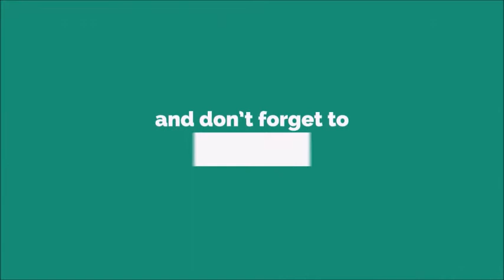Bell Ringtone [With Free Download Link]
A bell is a directly struck idiophone percussion instrument. Most bells have the shape of a hollow cup that when struck vibrates in a single strong strike tone, with its sides forming an efficient resonator. The strike may be made by an internal "clapper" or "uvula", an external hammer, or—in small bells—by a small loose sphere enclosed within the body of the bell (jingle bell).

Bells are usually cast from bell metal (a type of bronze) for its resonant properties, but can also be made from other hard materials. This depends on the function. Some small bells such as ornamental bells or cowbells can be made from cast or pressed metal, glass or ceramic, but large bells such as a church, clock and tower bells are normally cast from bell metal.

Bells intended to be heard over a wide area can range from a single bell hung in a turret or bell-gable, to a musical ensemble such as an English ring of bells, a carillon or a Russian zvon which are tuned to a common scale and installed in a bell tower. Many public or institutional buildings house bells, most commonly as clock bells to sound the hours and quarters.

Historically, bells have been associated with religious rites, and are still used to call communities together for religious services.[1] Later, bells were made to commemorate important events or people and have been associated with the concepts of peace and freedom. The study of bells is called campanology.he earliest archaeological evidence of bells dates from the 3rd millennium BC, and is traced to the Yangshao culture of Neolithic China.[6] Clapper-bells made of pottery have been found in several archaeological sites.[7] The pottery bells later developed into metal bells. In West Asia, the first bells appear in 1000 BC.[6] The earliest metal bells, with one found in the Taosi site and four in the Erlitou site, are dated to about 2000 BC.[8] With the emergence of other kinds of bells during the Shang Dynasty (c. 1600 – c. 1050 BC), they were relegated to subservient functions; at Shang and Zhou sites, they are also found as part of the horse-and-chariot gear and as collar-bells of dogs.[9] By the 13th century BC, bells weighing over 150 kg were being cast in China. After 1000 AD, iron became the most commonly used metal for bells instead of bronze. The earliest dated iron bell was manufactured in 1079, found in Hubei Province.[10]

Bells west of China did not reach the same size until the 2nd millennium AD. Assyrian bells dated to the 7th century BC were around 4 inches high. Roman bells dated to the 1st and 2nd century AD were around 8 inches high.[11] The book of Exodus in the Bible notes that small gold bells were worn as ornaments on the hem of the robe of the high priest in Jerusalem.[12] Among the ancient Greeks, handbells were used in camps and garrisons and by patrols that went around to visit sentinels.[13] Among the Romans, the hour of bathing was announced by a bell. They also used them in the home, as an ornament and emblem, and bells were placed around the necks of cattle and sheep so they could be found if they strayed. As late as the 10th century AD, European bells were no higher than 2 feet in height.[11]

See also Klang Bell (Malaysia, 2 c. BC) of the British Museum collection.Swinging bells are sounded by an internal clapper. The clapper may have a longer period of swing than the bell. In this case, the bell will catch up with the clapper and if rung to or near full circle will carry the clapper up on the bell's trailing side. Alternatively, the clapper may have a shorter period and catch up with the bell's leading side, travel up with the bell coming to rest on the downhill side. This latter method is used in English style full circle ringing.

Occasionally the clappers have leather pads (called muffles) strapped around them to quieten the bells when practice ringing to avoid annoying the neighbourhood. Also at funerals, half-muffles are often used to give a full open sound on one round, and a muffled sound on the alternate round for a distinctive, mournful effect. This was done at the Funeral of Diana, Princess of Wales in 1997.

A carillon, which is a musical instrument consisting of at least 23 cast bronze cup-shaped bells, is tuned so that the bells can be played serially to produce a melody, or sounded together to play a chord. A traditional carillon is played by striking a baton keyboard with the fists, and by pressing the keys of a pedal keyboard with the feet. The keys mechanically activate levers and wires that connect to metal clappers that strike the inside of the bells, allowing the performer to vary the intensity of the note according to the force applied to the key.